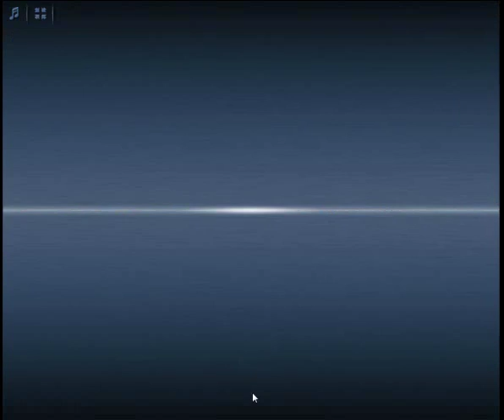Criminal Case - Case 48 Examine Trash Can